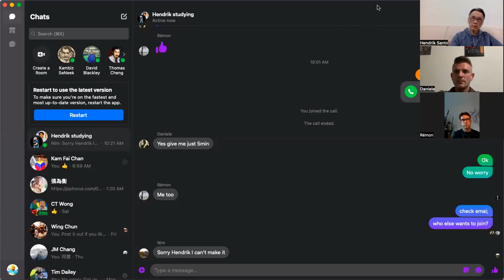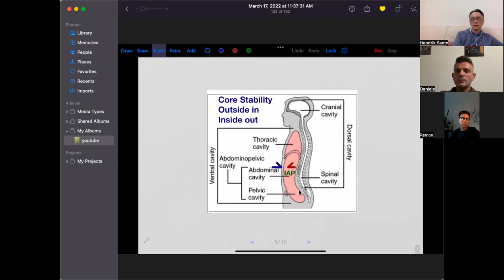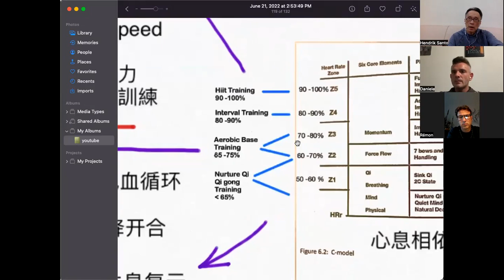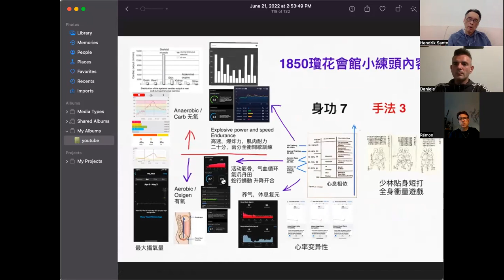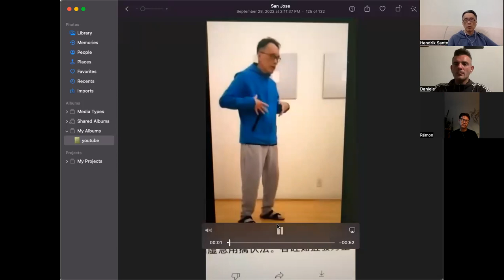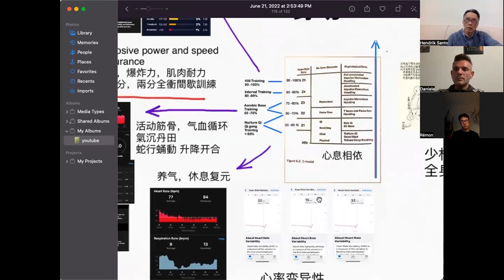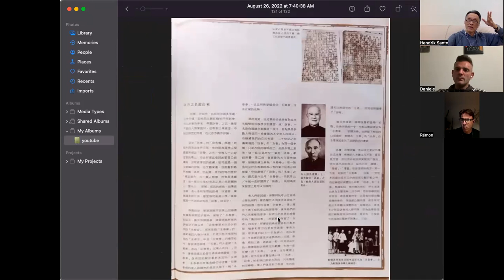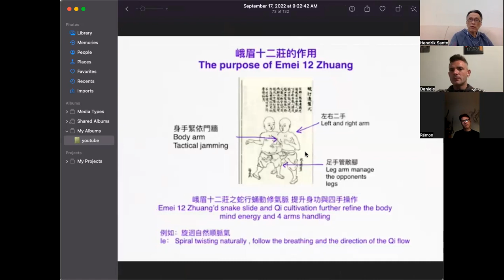Breath and Fa Jin of Wing Chun details chat